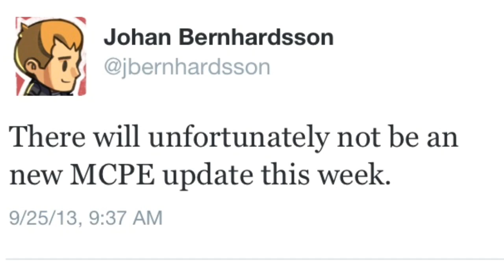MCPE 0.7.6 RELEASE DATE?! - Minecraft PE (Pocket Edition) 0.7.6 Update Video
Unfortunately the 0.7.6 update is not being released this week. However we could expect to see the update sometime next week or maybe the week after! Even though it's another Pocket Edition update, I'm not overly excited for this one because it's just bug fixes :/
Have a Pocket Edition Realms Server? I would love to join it! Add me! IGN- ThunderBow98

» Pocket Edition IGN: ThunderBow98

» FRIEND ME ON GAME CENTER: ThunderBow98

Follow the MCPE Developer Team!
Q&A-
» What do I use to record?
»» X-Rec (iOS), QuickTime Player (Mac)

»» iMovie (iOS/Mac), Final Cut Pro X (Mac) & Adobe Premier (Mac)

» Can I be in your Realms server?
»» Yes, but only if you are a subscriber who won a slot in my Realms slot giveaway